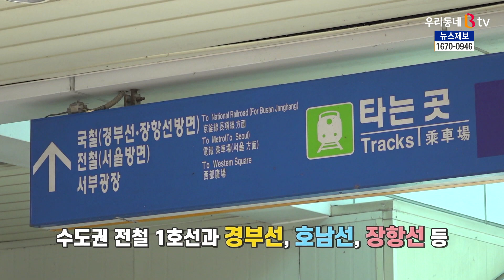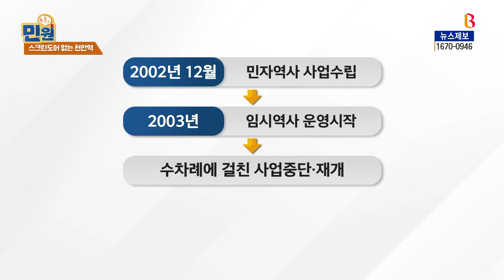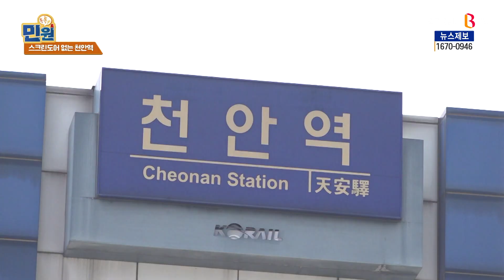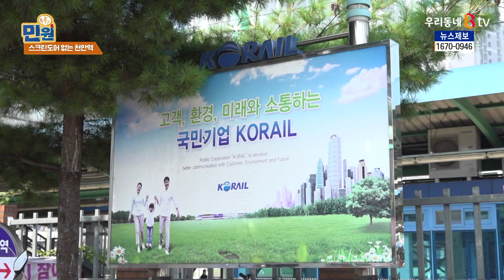[B tv 중부뉴스][민원톡톡톡]스크린도어 없는 천안역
65만 천안시민 교통 인프라의 핵심인 천안역
하루 평균 2만여 명의 승객들이 이용하는 천안역은 무려
18년 동안 임시 역사로 운영되고 있는데요.
스크린도어 하나 없이 위험이 늘 존재하고 있는
천안역 실태를 민원 톡톡톡에서 알아봤습니다.